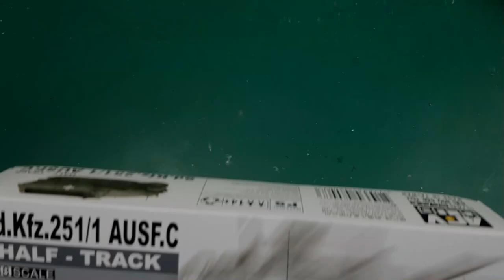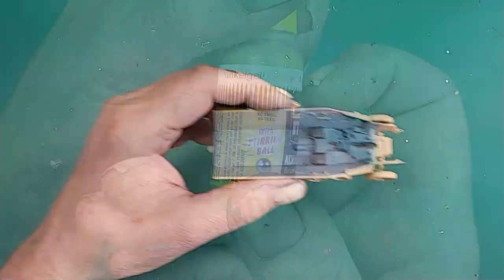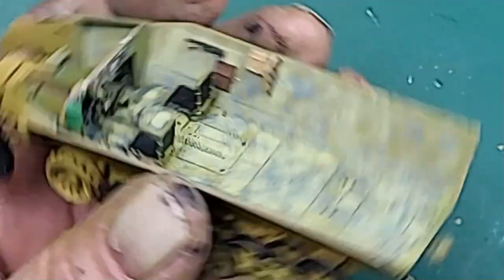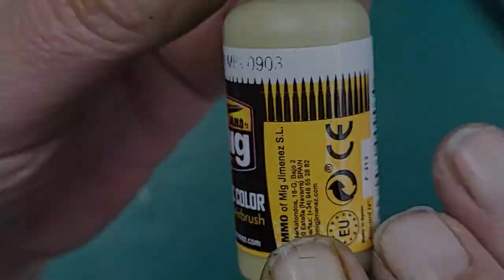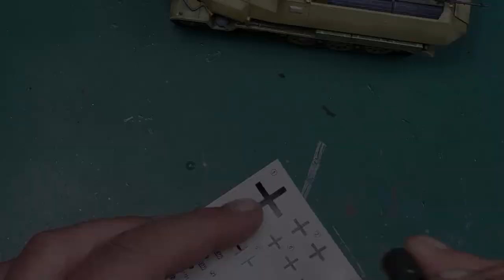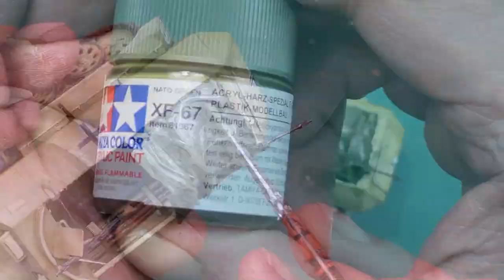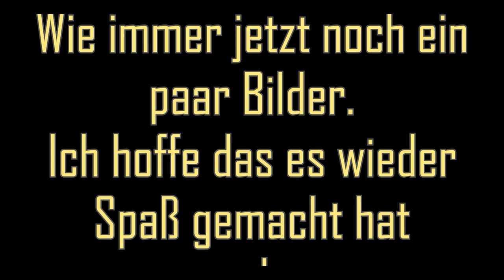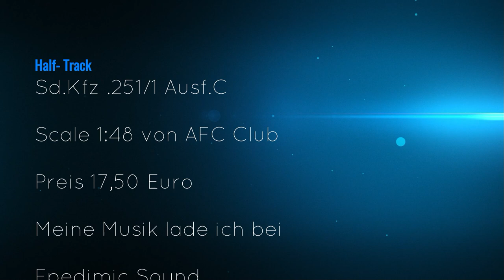Sd.Kfz. 251/1 Ausf. C 1:48 AFC CLUB (Neue Kamera/ Beleuchtung)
In diesem Video baue Ich ein zweites Fahrzeug für mein neustes Diorama.
Es handelt sich um ein Halb- Ketten Fahrzeug 251/1 Ausf.C